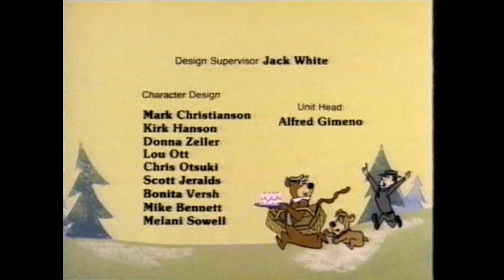Dennis the Menace - 24. c) Zweitklassige Flitterwochen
Die Mitchells wohnen in der Hütte, in der sie ihre Flitterwochen verbracht haben.